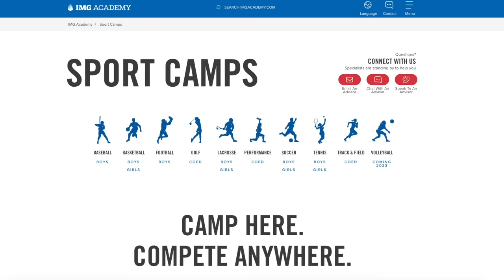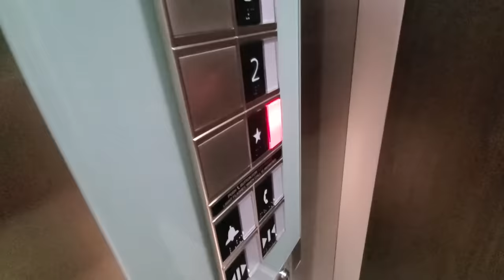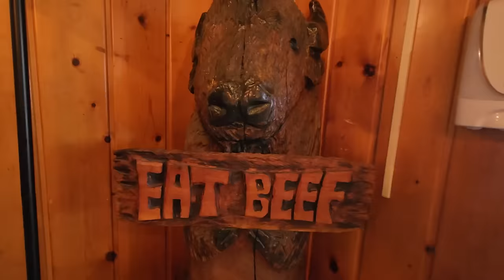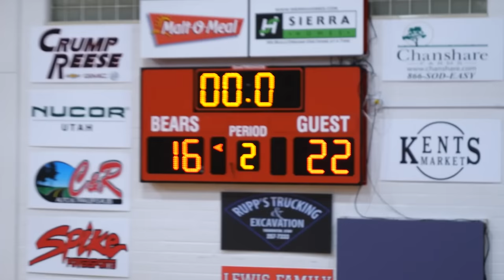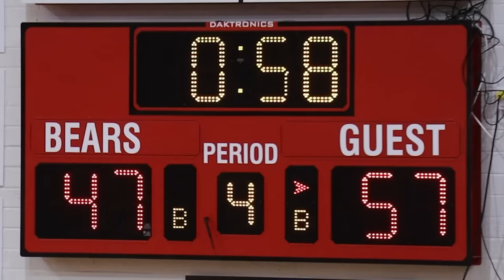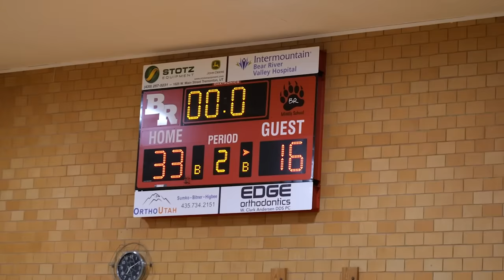STITCHES and BROKEN ANKLE at BASKETBALL TOURNAMENT!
Win a 1 week Sports Camp experience to IMG Academy in Florida!

Check out Tayden and his teams full

Music used in this video:
6.